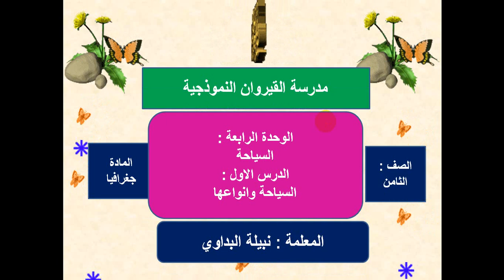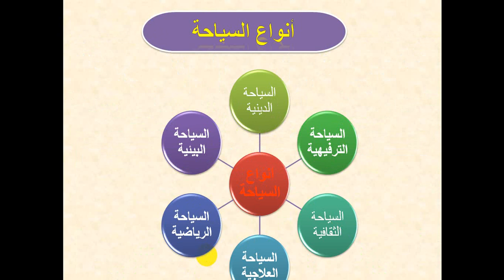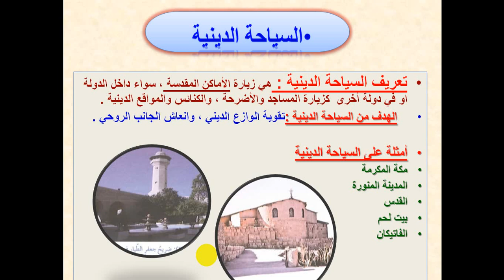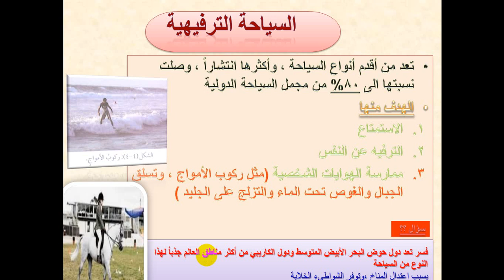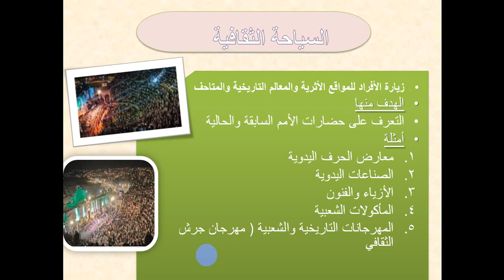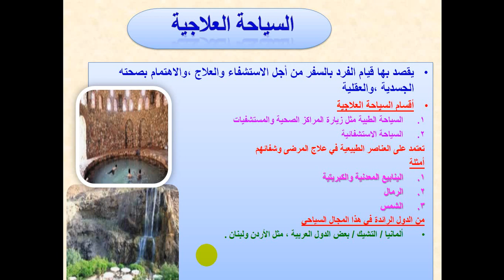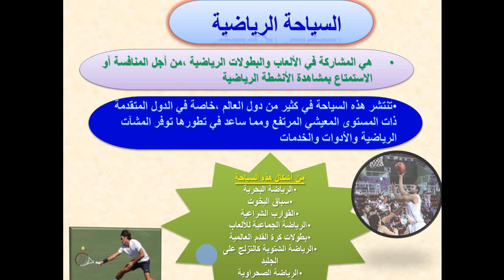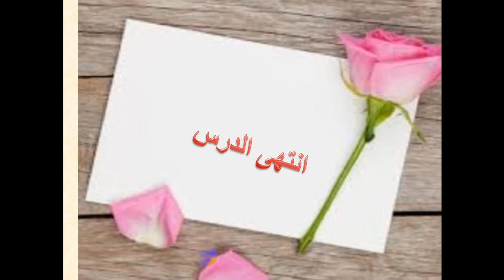الصف الثامن جغرافيا الدرس السابع السياحة وانواعها